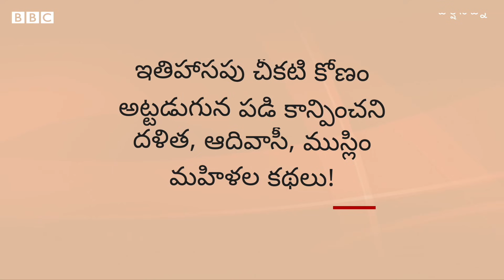Piro Preman: కుల వ్యవస్థను, మత ఛాందసవాదాన్ని 200 ఏళ్ల క్రితమే సవాలు చేసిన దళిత మహిళ పీరో ప్రేమణ్ కథ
19వ శతాబ్దంలో పంజాబ్‌ రాజకీయ అస్థిరతను ఎదుర్కొంటున్న రోజులవి. మహారాజా రంజిత్ సింగ్ మరణం తర్వాత ఆ ప్రాంతం క్రమక్రమంగా బ్రిటిష్‌ పరిపాలన కిందకు వెళ్లిపోయింది. ఆ సమయంలో కూడా పీరో ప్రేమణ్ తన విప్లవ కవిత్వంతో సామాజిక అసమానతలను ప్రశ్నించారు. సమాజాన్ని ఉన్నత వర్గాలు, నిమ్న వర్గాలు అనే పేరుతో విభజించి వివక్ష చూపించడం ప్రకృతి విరుద్ధమని ఆమె నమ్మేవారు.